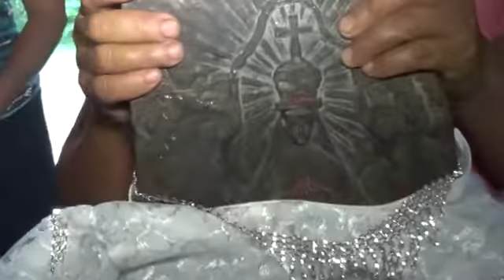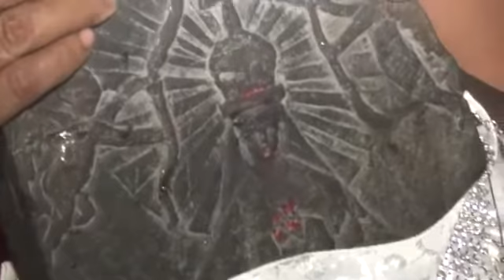Huasteca Baja " Costumbre a la Virgencia de Santajuanita"